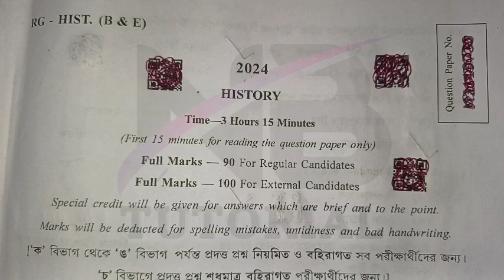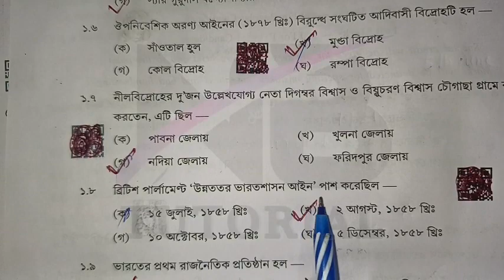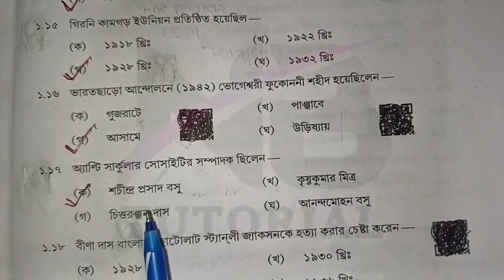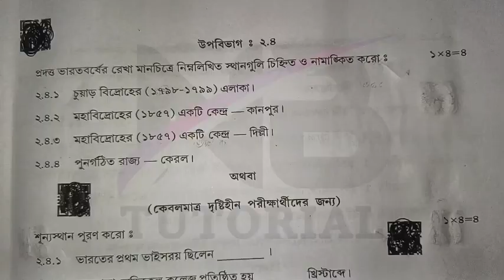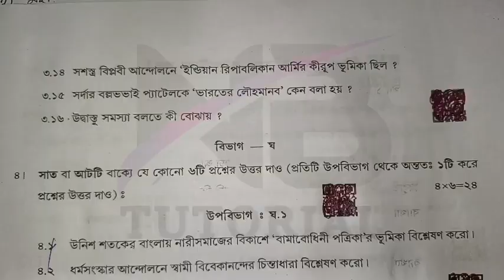Madhyamik HISTORY Question and Answer